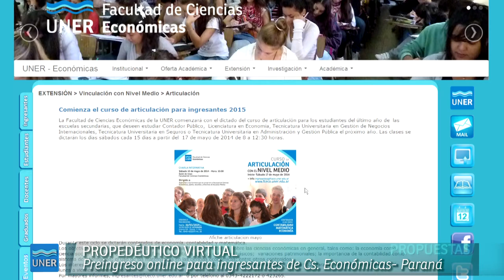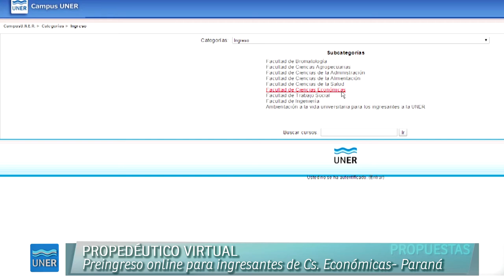Curso de ingreso online a la Facultad de Cs. Económicas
Hasta el 15 de septiembre la Facultad de Cs. Económicas habilitará la inscripción al curso de pre-ingreso con modalidad online.

* Hablamos con Alina Fancisconi, Secretaria Académica de la Facultad.